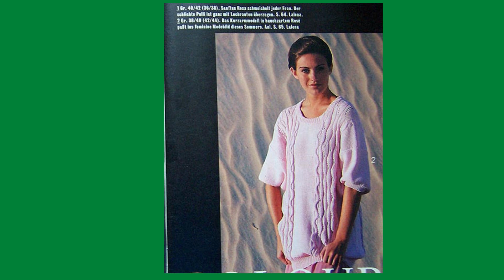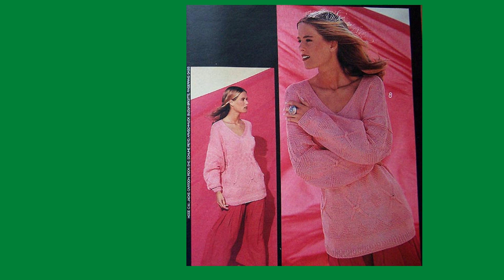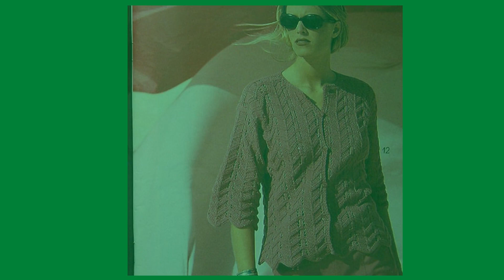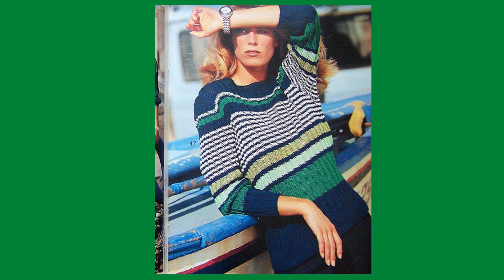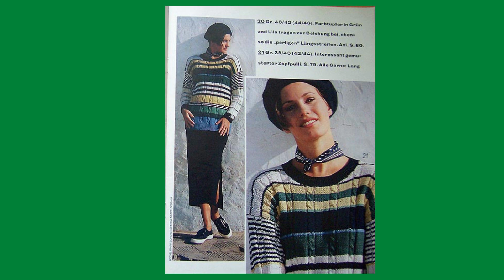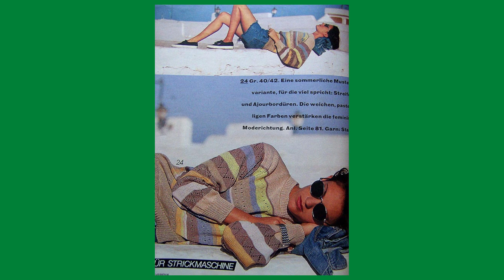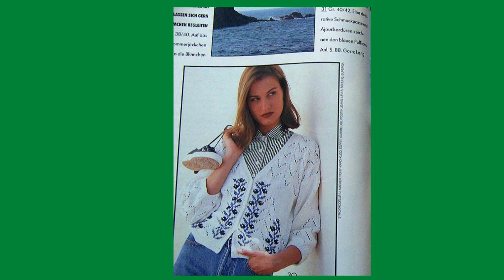VERENA 04/1993 - ЖУРНАЛ ПО ВЯЗАНИЮ СПИЦАМИ - ОБЗОР - ПОДПИСЫВАЙТЕСЬ НА КАНАЛ И СТАВЬТЕ ЛАЙКИ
Представляю вашему вниманию журнал по вязанию VERENA 04/1993  в котором находится изделия женской, мужской и детской  одежды связанные  спицами.